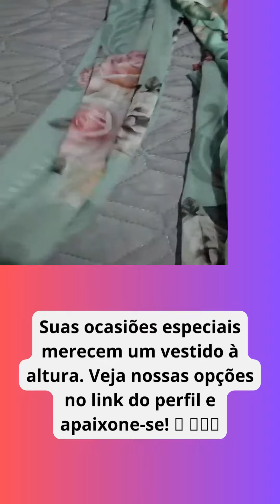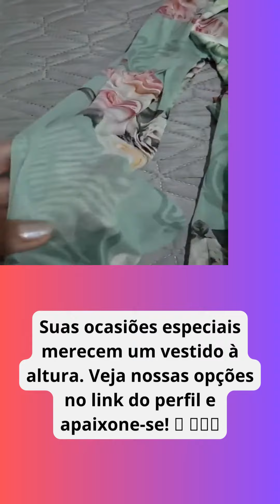Estilo Plus Size no Brás e Bom Retiro: Vestidos de Arrasar